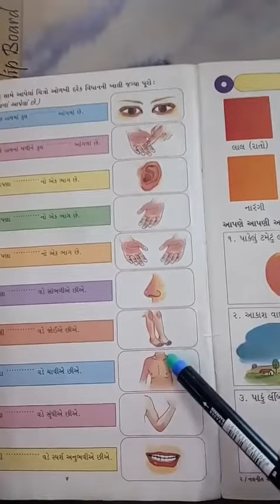July 31, 2020